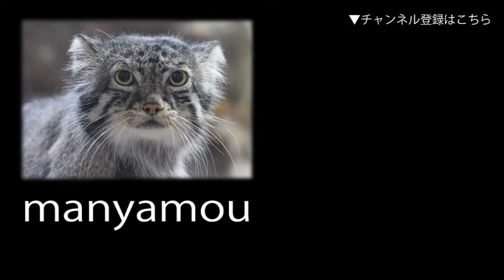ドゥクラングールの腕渡り②（よこはま動物園ズーラシア） Dune Monkey Brachiation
（よこはま動物園ズーラシアにて。2019年11月撮影）↓詳細記事はこちら